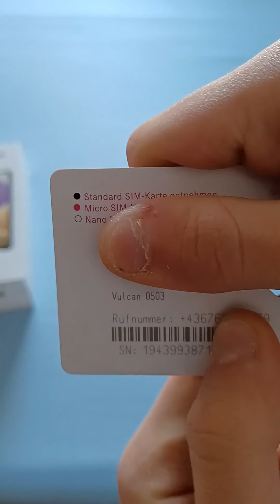Neues HANDY zu Präsentieren (+Altes Handy)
Hey ho herzlich willkommen zu einem neuem Video auf meinem Kanal denn
in diesem Video erkläre ich zuerst das Alte Handy und danach das NEUE
Und IHR HABT die CHANCE Meine NUMMER zu bekommen!

Vorausetzungen zum Teilnehemen des Gewinnspiels:

1. Max. 5 Likes
2. Max. 10 Kommis (NICHT immer der gleiche User) (Verschiedene Leudis)
3. Der Jenige MUSS Discord besitzen
4. Ihr Solltet Abbonent des Kanals sein!